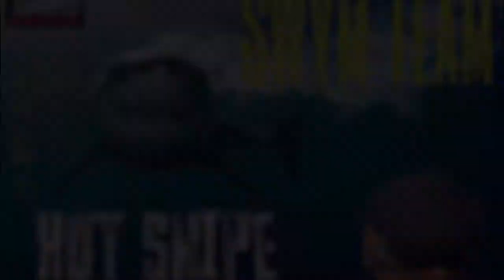Shifting 360s to 540s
Here is a month update on my transition to 540 waves. This video is also a brush session video so get your brushes and get in the LAB!